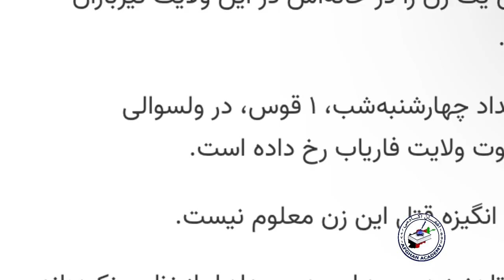اخبار های داغ ۲۳ نوامبر ۲۰۲۴